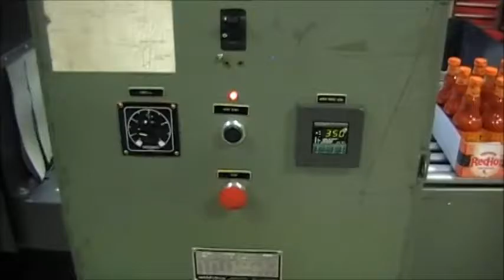1205 and 3612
bundler and tunnel